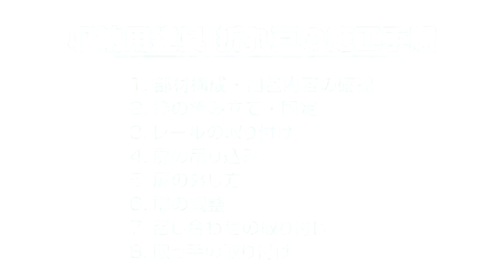収納用建具 折れ戸1 部材構成・梱包内容の確認 | Panasonic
折れ戸の部材構成・梱包内容の確認についてご紹介しています。